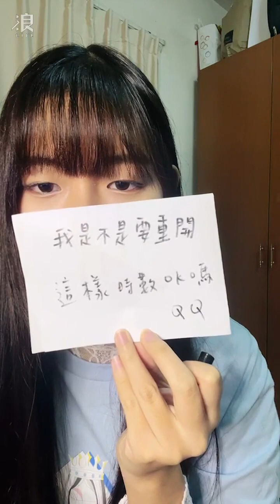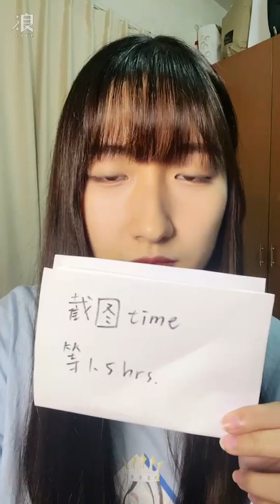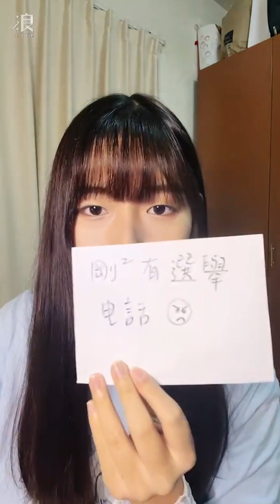2024 01 04 AKB48 Team TP Unit TIC TAC TOE．孟庭筠「浪Live」直播